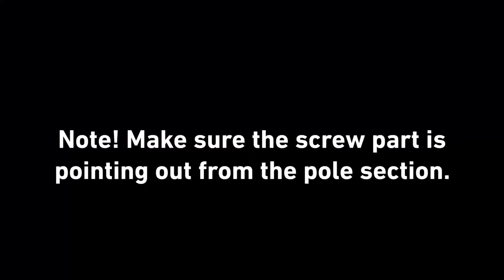How To Assemble The Daiwa Pole Cups & Zoom Cupping Kit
The new Pole Cups and Zoom Cupping Kit are a perfect match and easy to assemble.